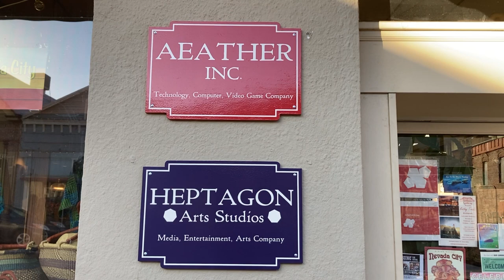Aeather Inc. and Heptagon Arts Studios LLC. Business Signs